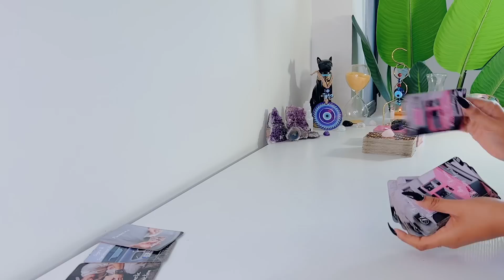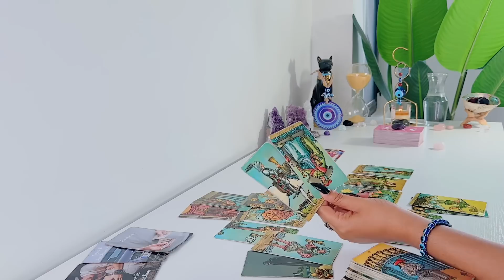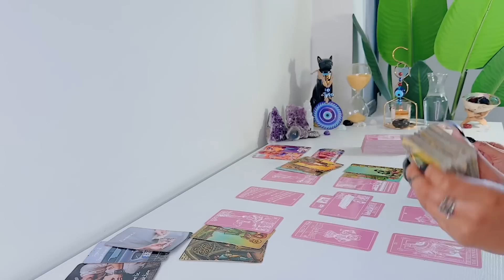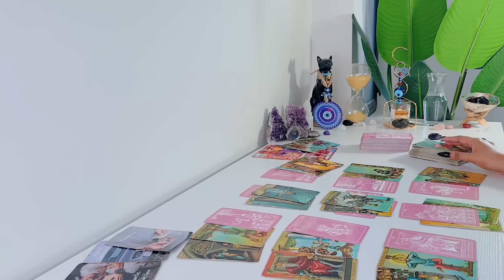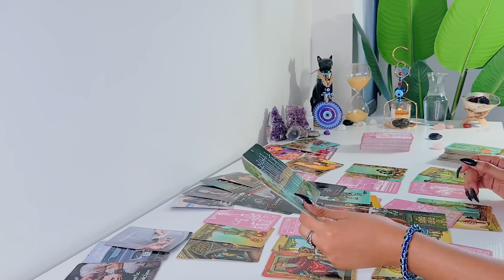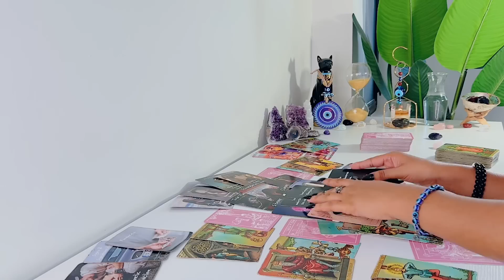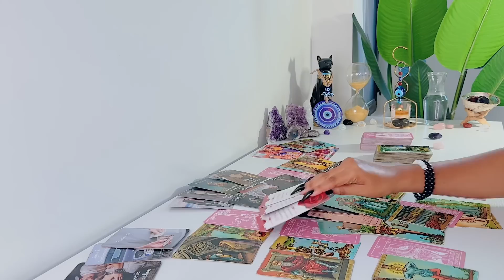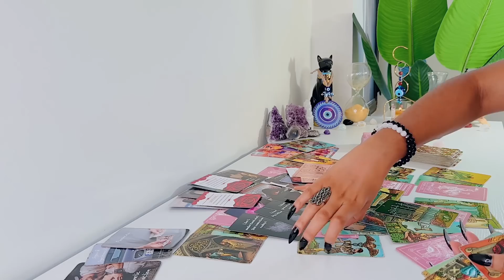💕 They're Coming Towards You Regardless! ....& Expect ALL Of Your Manifestations To Come In!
This is Feline Intuition 11:11